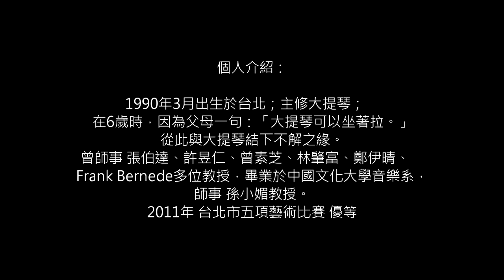沙比亞特 世安 - 大提琴獨奏會 By 自然瘋創意 JC工作室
Shih-An Shapiyate
Cello Recital
(沙比亞特 世安 - 大提琴獨奏會)

自然瘋創意 JC工作室 出品

陳偉 - 製作

個人介紹：
　　1990年3月出生於台北；主修大提琴；在6歲時，因為父母一句：「大提琴可以坐著拉。」從此與大提琴結下不解之緣。
　　曾師事 張伯達、許昱仁、曾素芝、林肇富、鄭伊晴、Frank Bernede多位教授，畢業於中國文化大學音樂系，師事 孫小媚教授。2011年 台北市五項藝術比賽 優等
個人經歷：
1998年 光仁國小音樂班
1999年 台北市福星國小音樂班
2004年 參加 文化杯音樂大賽 國中普通班組 第一名
2004年 師大附中高中部音樂班
2007年 參加 文化杯音樂大賽 高中音樂班組 第二名
2008年 中國文化大學音樂系
2009年 代表學校參加 韓國全州國際音樂大賽 大提琴大學組 第一名(銀牌獎)
2009年 12月31日 於華岡博物館舉辦個人獨奏會
2010年 隨 小巨人絲竹樂團赴大陸廣州星海音樂院、廣東文化藝術中心、廣東華南音樂院、北京中央音樂院及天津音樂廳巡迴演出
2010年 參加 文化杯音樂大賽 大提琴青年組 第一名
2010年 於台北榮民總醫院安寧病房舉辦個人慈善義演
2010年 參加文化大學音樂系華岡之星協奏曲比賽，榮獲弦樂組 第一名，並獲得機會與學校樂團於12月在蘆洲功學社協奏演出
2011年 台北市五項藝術比賽 優等

演出曲目

巴赫(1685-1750):第六號大提琴無伴奏，D大調，薩拉邦舞曲
J.S Bach: Cello Suite no.6 BWV1012, D major, Sarabande

蕭斯塔科維奇(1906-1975) 大提琴奏鳴曲 d小調 作品編號40
Shostakovich, Dmitri(Dmitry) cello sonata in d minor, op.40

德沃札克(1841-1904) B小調大提琴協奏曲 作品104號
Dvořák, Antonín: Cello concerto in B minor, op.104